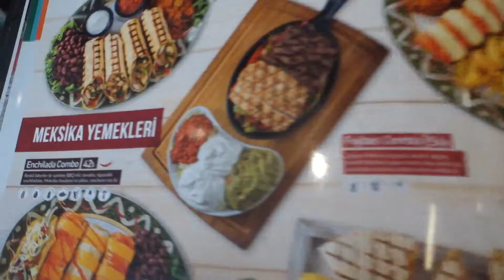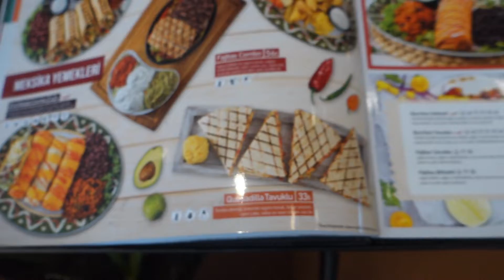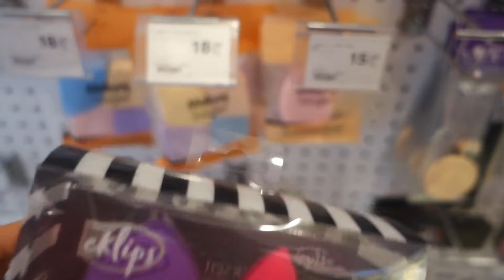SV1 - LOS TURCOS FESTEJAN 14 DE FEBRERO - AMISTADES TURCAS - ENAMORADA DE UN TURCO VERITO VLOGS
Merhaba arkadaslar espero que disfruten mucho este video, que se la hayan pasado super bonito este y todos los dias llenos de amor y cariño. Los quiero mucho

Si quieres enviarnos (cartas, detalles, etc) muchismas gracias arkadaslar.
Esta es nuestra dirección:
VERONICA FERNANDEZ
PK 1 , PTT CUMAOVASI SUBESI ,MENDERES 35471 IZMIR TURKEY